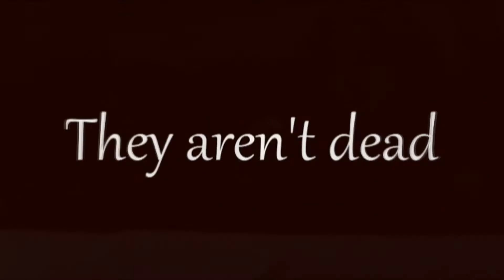they are not dead they are living in my head (Nathan+Haley&Jamie)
VIDLET - I know it's short but sorry, I don't like the second part of the song (...)

Really easy to understand (I think) : Haley and Jamie died in a car accident, Nathan is devasted ...